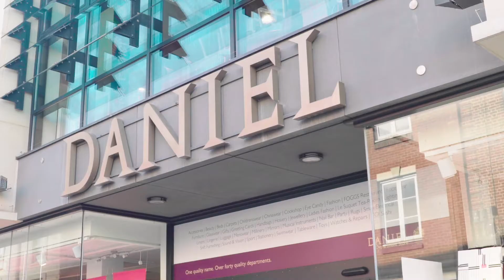Shopping, Taplow Riverside | Berkeley